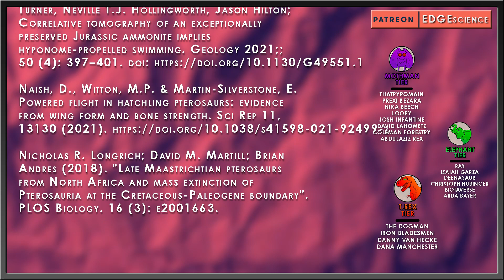How Speculative Is Prehistoric Planet's Kaikaifilu?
Prehistoric Planet is now officially fully out on Apple TV + for everyone to enjoy. This whole project was, according to Dr. Steve Brusatte, about ten years in the making. Precisely what that means in regard to exact start times, fundraising, and expert collecting all the way to the finished product is unknown.

Let's take a look at the Kaikaifilu of Prehistoric Planet as it appears in the Coasts episode.

✅ MUSIC ✅
“EDGE Theme” - Taung Child / Reuben Cozens
“Xylem” - & Flow
“Vol 1” - Aphex Twin
“Vol 2” - Aphex Twin

RESEARCH
Davis, S.N. and Clarke, J.A. (2022), Estimating the distribution of carotenoid coloration in skin and integumentary structures of birds and extinct dinosaurs. Evolution, 76: 42-57.

Lesley Cherns, Alan R.T. Spencer, Imran A. Rahman, Russell J. Garwood, Christopher Reedman, Genoveva Burca, Martin J. Turner, Neville T.J. Hollingworth, Jason Hilton; Correlative tomography of an exceptionally preserved Jurassic ammonite implies hyponome-propelled swimming. Geology 2021;; 50 (4): 397–401. doi

Naish, D., Witton, M.P. & Martin-Silverstone, E. Powered flight in hatchling pterosaurs: evidence from wing form and bone strength. Sci Rep 11, 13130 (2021).

Nicholas R. Longrich; David M. Martill; Brian Andres (2018). "Late Maastrichtian pterosaurs from North Africa and mass extinction of Pterosauria at the Cretaceous-Paleogene boundary". PLOS Biology. 16 (3): e2001663.